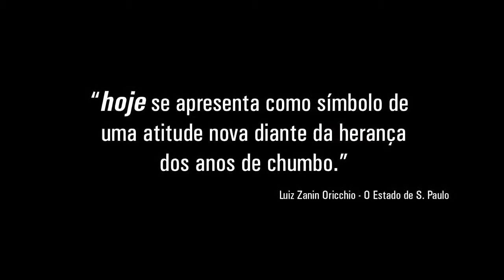Hoje (2013) - Trailer Oficial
Denise Fraga, premiada como melhor atriz nos festivais de Brasília, Gramado e Havana, e o uruguaio César Troncoso, protagonista de O Banheiro do Papa, lideram o elenco de Hoje, o novo longa-metragem da diretora Tata Amaral que foi rodado no mês de março em São Paulo.